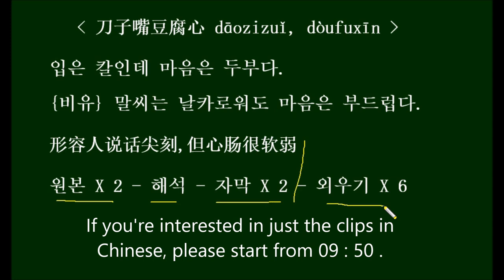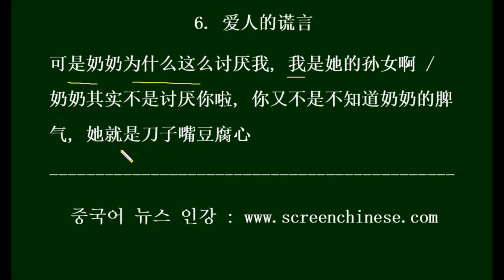[중국드라마로 배우는 관용어 刀子嘴豆腐心] Chinese Words You Can Learn From Chinese Dramas 中国ドラマの台詞で学ぶHSK単語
1. 理智派生活
可是爸，这些事情这么多年我妈从来没给我提起过 / 你妈的脾气你应该知道，她好强了一辈子，‎刀子嘴豆腐心

kěshì bà ，zhèxiē shìqing zhèmeduōnián wǒmā cónglái méigěiwǒ tíqǐguo  / nǐmāde píqì nǐ yīnggāi zhīdào ，tā hao4qiángle yi2bèizi ，‎dāozizuǐ dòufuxīn

하지만 아빠, 그런 일들을 이렇게 여러 해 동안 엄마는 한번도 내게 얘기해 준 적이 없어요. / 네 엄마 성격을 너도 잘 알지 않느냐, 그녀는 평생 남에게 약한 모습 안 보이려고 해왔지, 말은 날카롭게 해도 맘은 약한 사람이야.

2. 只因单身在一起
爸，他对我真的很好，他这个人就是刀子嘴豆腐心，嘴上说话虽然不好听，但是他真的很会照顾人

bà ，tā duìwǒ zhēnde hěnhǎo ，tā zhègerén jiùshì dāozizuǐ dòufuxīn ，zuǐshàng shuōhuà suīrán bu4hǎotīng ，dànshì tā zhēnde hěnhuì zhàogù rén

아빠, 그는 내게 정말 잘해줘요. 그는 그저 말을 날카롭게 할 뿐이예요, 마음은 착해요.  말을 좀 곱게 하지 않아서 그렇지, 정말 사람을 잘 챙겨줘요.

3. 只因单身在一起
我发现你真的是一个大好人，你就是刀子嘴豆腐心，表面上看上去很冷漠，但其实内心还是很替猫咪着想的 对不对？

wǒ fāxiàn nǐ zhēnde shì yi2gè dàhǎorén ，nǐ jiùshì dāozizuǐ dòufuxīn ，biǎomiànshàng kànshàngqu hěn lěngmò ，dàn qíshí nèixīn háishì hěn tìmāomī zhuo2xiǎngde  duìbuduì ？

내가 발견했는데, 당신은 정말 굉장히 좋은 사람이예요. 당신은 그저 말을 야박하게 할 뿐이지 실제로 맘은 착해요. 겉으로 보기엔 냉담하지만, 사실 마음 속으론 고양이를 많이 챙겼던 거예요, 그쵸?

4. 初恋那件小事
你妈也是为你好，你妈你还不了解吗，刀子嘴豆腐心，她刚才说你考不上大学，嘴上那么说, 其实呢，心里一直担心你

nǐmā yěshì wei4 nǐ hǎo ，nǐmā nǐ hái búliao3jiě ma ，dāozizuǐ dòufuxn ，tā gāngcái shuō nǐ kǎobushàng dàxué ，zuǐshàng nàme shuō qíshíne ，xīnlǐ yi4zhí dānxīn nǐ

너희 엄마도 너 잘되라고 그러는 거지, 네 엄마를 네가 모르냐, 말만 날카롭게 하지 마음은 안 그래. 네 엄마가 좀 전에 너 대학 못 갈 거라고 했지만, 입으로는 그렇게 말해도 사실은 마음 속으로는 늘 널 걱정해

5 归去来
刚才她怎么跟我讲话你也听到了，那是女儿跟母亲说话吗，她说的每一句话都像刀子似的，直接就扎我心脏上了 / 她呀，就是刀子嘴豆腐心

gāngcái tā zěnme gēnwǒjiǎnghuà nǐ yě tīngdàole ，nà shì nǚ'ér gēn mǔqīn shuōhuà ma ，tā shuōde měi yi2jù huà dōu xiàng dāozi shì de ，zhíjiē jiù zhā wǒ xīnzang4shàng le  / tā ya ，jiùshì dāozizuǐ dòufuxīn

좀전에 걔가 나한테 어떻게 말하는지 너도 들었지, 그게 딸이 엄마한테 말하는 거니? 걔가 말하는 한마디 한마디가 비수처럼 내 심장을 찔러 / 걔는 그냥 말로만 그래요, 마음은 안 그래요

6. 爱人的谎言
可是奶奶为什么这么讨厌我, 我是她的孙女啊 / 奶奶其实不是讨厌你啦, 你又不是不知道奶奶的脾气, 她就是刀子嘴豆腐心

kěshì nǎinai wei4shen2me zhème tǎoyàn wǒ , wǒ shì tāde sūnnǚ a  / nǎinai qíshí búshì tǎoyàn nǐ la , nǐ yòu búshì bu4zhīdào nǎinaide píqì , tā jiùshì dāozizuǐ dòufuxīn

근데 할머니는 왜 그렇게 날 싫어하시지? 난 할머니 손녀잖아 / 할머니는 사실 널 싫어하시는 게 아니야. 너도 할머니 성격을 모르는 게 아니잖아. 할머니는 그저 말씀만 그렇게 야박하게 하시는 거야, 마음은 안 그래.